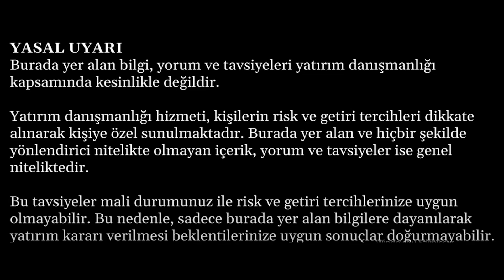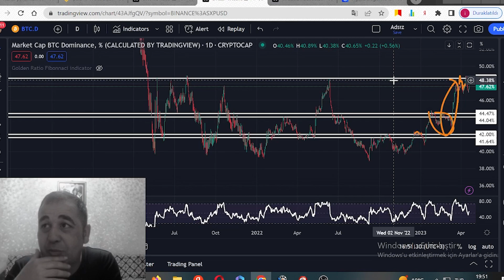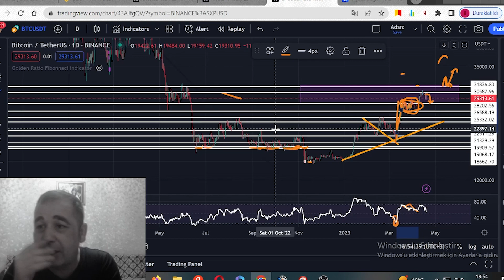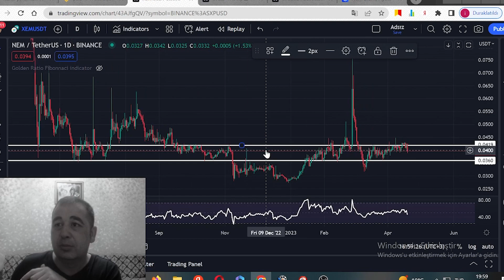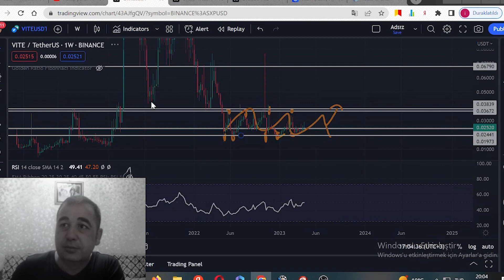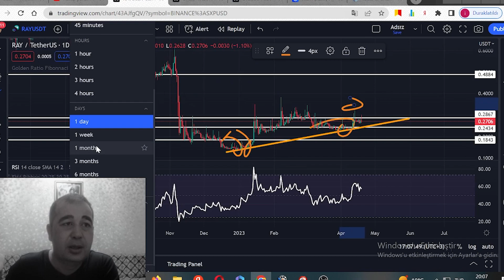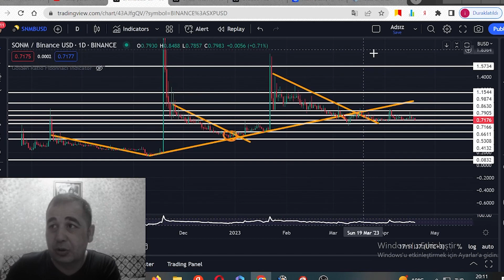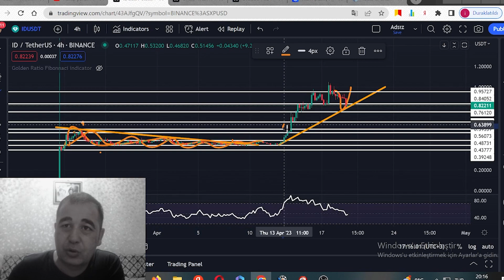ALTIN BİTCOİN VE PİYASALARDA SONDURUM. XEM VİTE CTXC RAY APT SNM PHB VİB İD